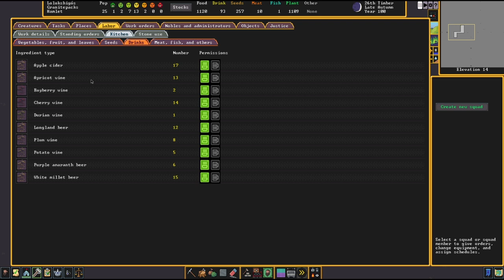Can I fix the hole I've made for myself Part 3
I'm back with a little more information to work with. Join me as I bumble through trying to learn the game and keep my dwarves alive. I've got no clue what I'm doing but hopefully you can learn from my mistakes.